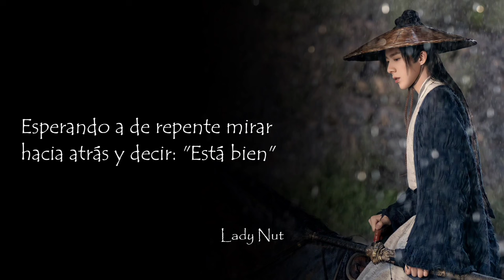OST de A Journey to Love | SUB ESPAÑOL | Offer - Liu Yuning